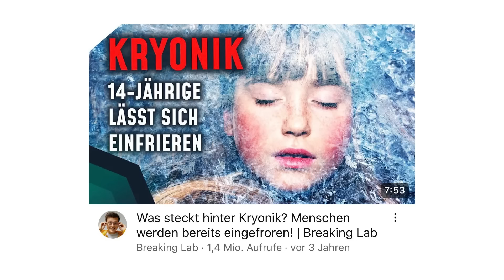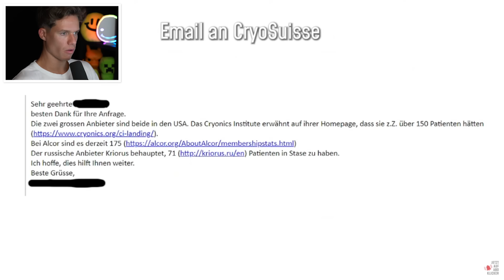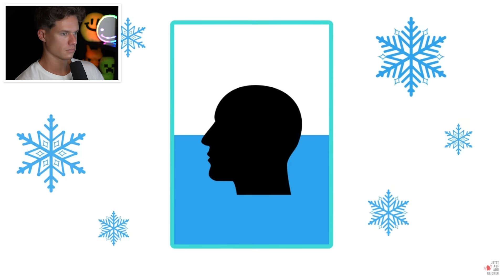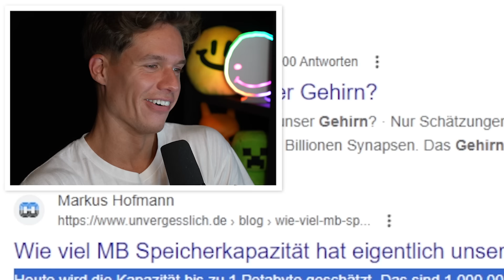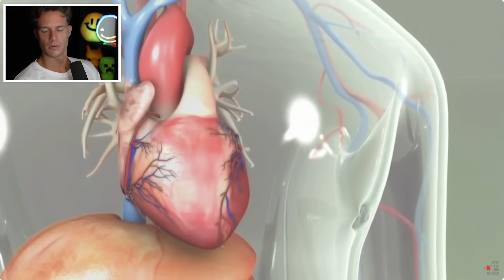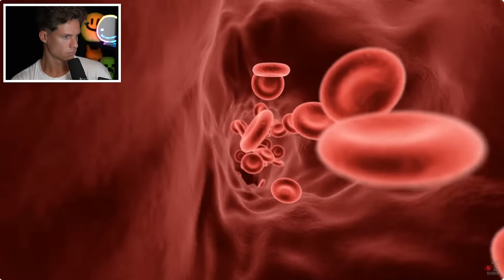Kann man seinen Körper EINFRIEREN und später wieder BELEBEN lassen ?! 😱❄️